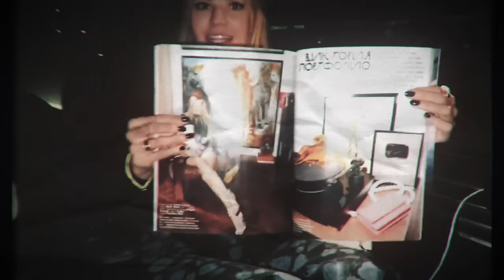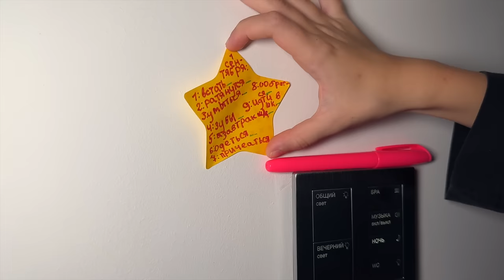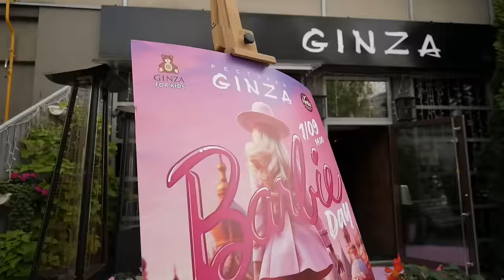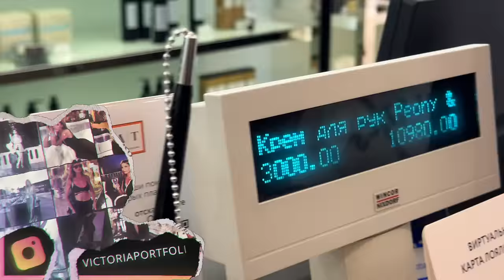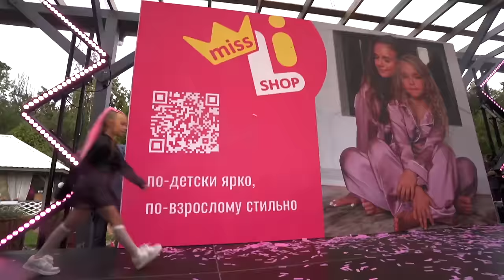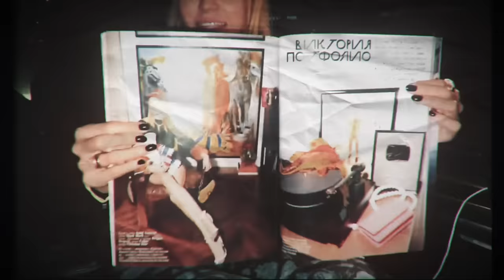1 СЕНТЯБРЯ в ЧАСТНОЙ ГИМНАЗИИ !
Это был невероятный день, наполненный самыми яркими эмоциями. Каждый год я переживаю свои детские воспоминания. Ведь школа вызывала у меня только негатив. Теперь я смотрю на своих детей, радуюсь, что у них все иначе.

Мы долго готовились к 1 сентября не только из-за школьных мероприятий. Состоялся самый грандиозный праздник в стиле Барби. И на нем выступала моя дочь Мирослава!

Конечно же не все пошло по плану. Обо всем подробно во влоге)